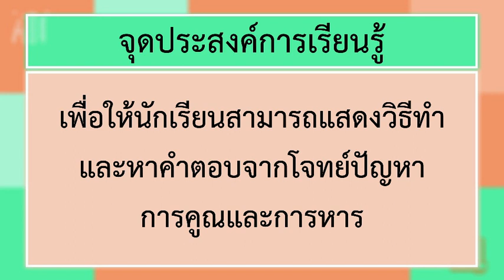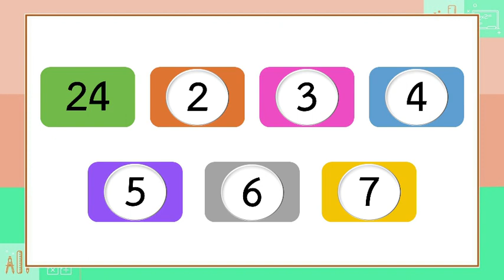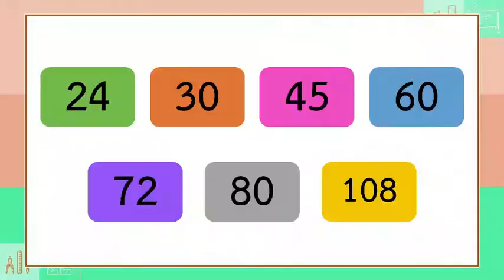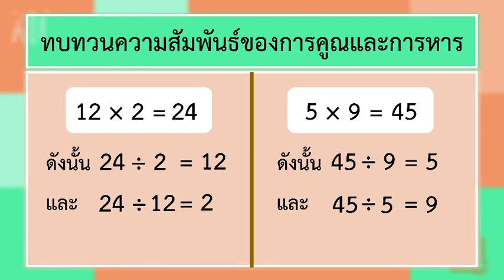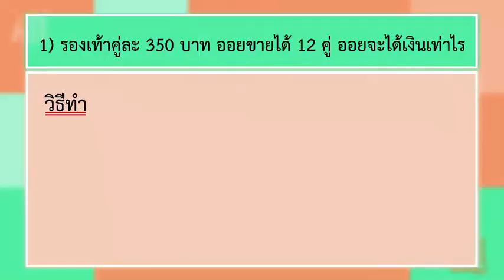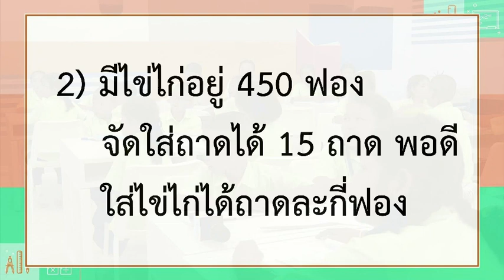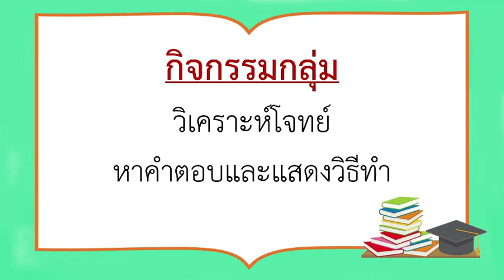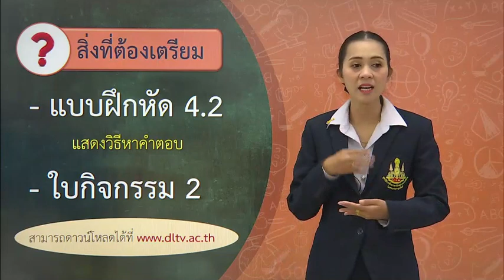DLTV วิชาคณิตศาสตร์ ป.5|เรื่อง ทบทวนโจทย์ปัญหาการคูณและการหาร 2 ธ.ค.63เทอม 2/2563|เรียนออนไลน์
ออกอากาศการสอนวันที่  2 ธ.ค.63